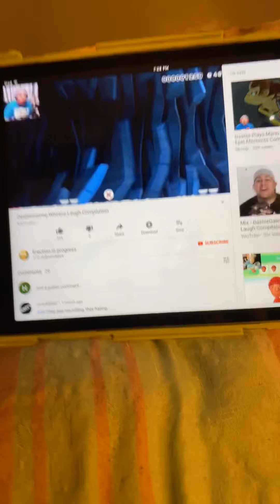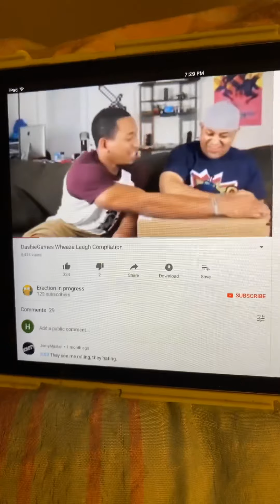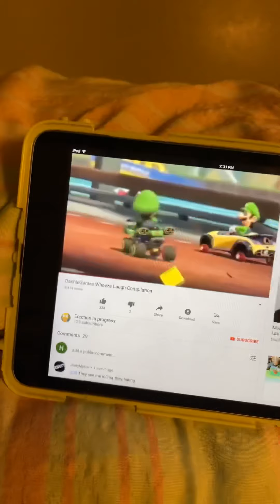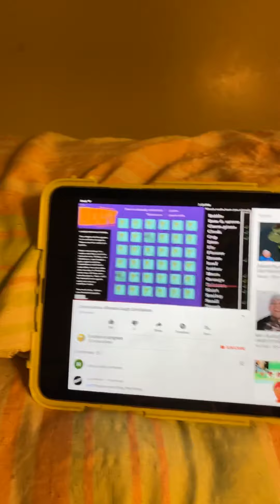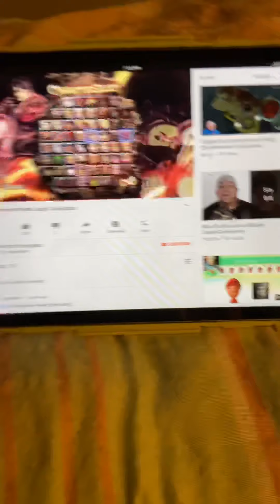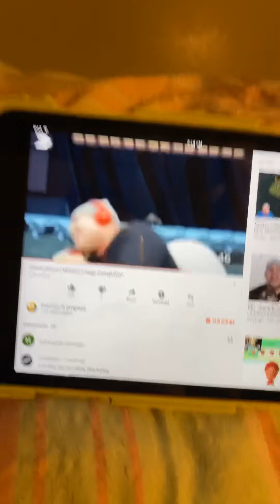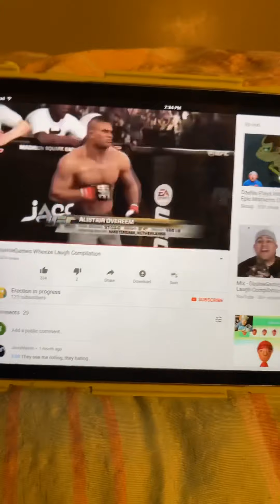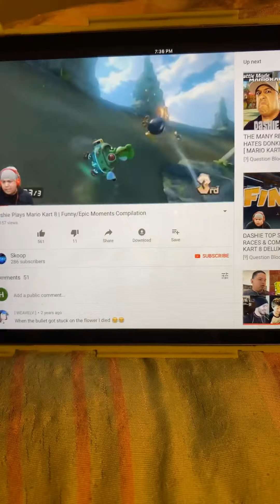Hiram Reacts: DashieXP Wheezing Moments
This is a video I decided to react to because I thought it would make you guys laugh your ass off because it really is funny
Upload Date: March, 28, 2020